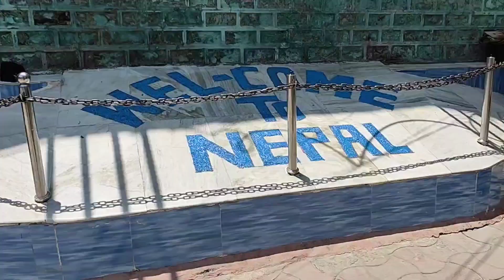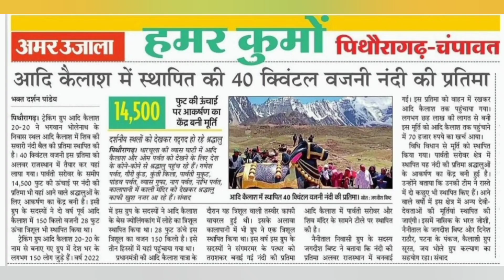Aadi Kailash & Om Parvat Yatra: Self Car journey | Pithoragarh - Dharchula - Gunji